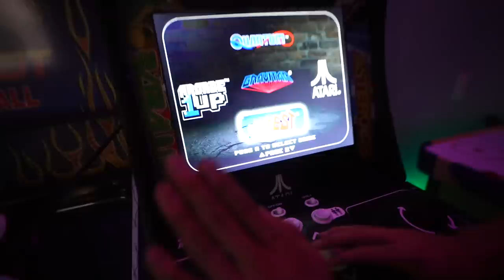House filled with Balloons (Hide and seek)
Hide and seek in 3000 balloons here at the Funkyard!

Merchandise will help support & build our Funkyard. YOU have a chance to receive a shoutout, post a picture with you wearing our clothing line on any social media and funkfam